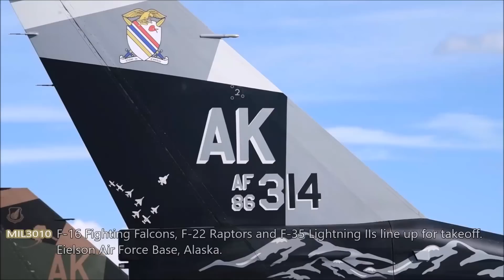US Air Force. Powerful F-22, F-35, F-16 fighters lined up for takeoff in Alaska.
The US Pacific Air Force coordinated a capability demonstration involving 75 fighters from various units at Eielson Air Force Base, Alaska. The demonstration included F-16 Fighting Falcons and fifth-generation fighters such as the F-22 Raptors and F-35 Lightning II.